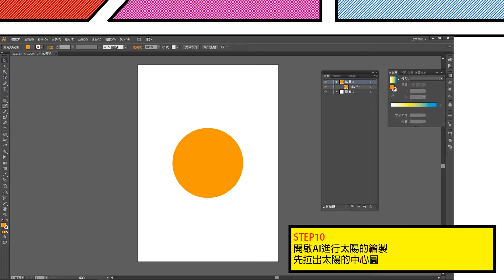【簡報紀錄】2020/05/31－普普藝術報告